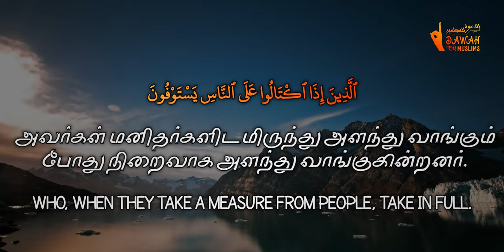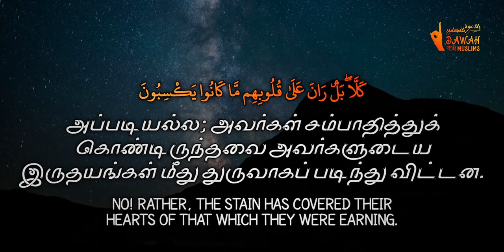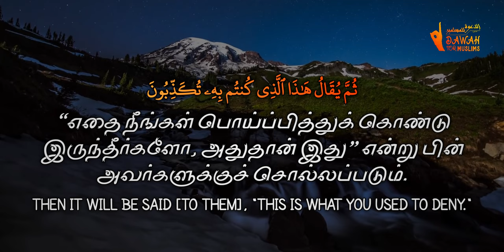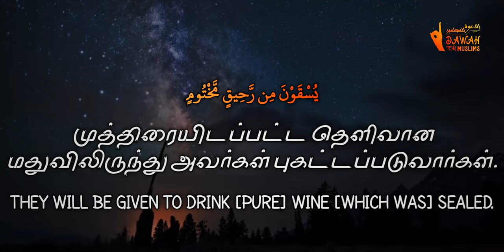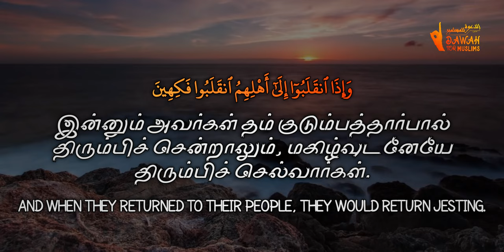83.சூரா அல்-முதஃப்ஃபிஃபீன் | Surah Al-Mutaffifeen | Fahad Aziz Niazi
அஸ்ஸலாமு அலைக்கும்

குர்ஆனை வெறுமையாக ஓதாமல் அதன் அர்த்தத்தையும் தெரிந்துக்கொள்ளுங்கள். மிகவும் அற்புதமான குரலில் ஓதப்பட்ட இந்த ஸூரத்துல் முதஃப்ஃபிஃபீன் காணொளியை தமிழ் மற்றும் ஆங்கில துணைத் தலைப்புகளுடன் அழகிய முறையில் செய்திருக்கிறோம்.

ஓதியவர்: ஃபஹத் அஸீஸ் நியாஸி

Footage Credits:
National Geographic